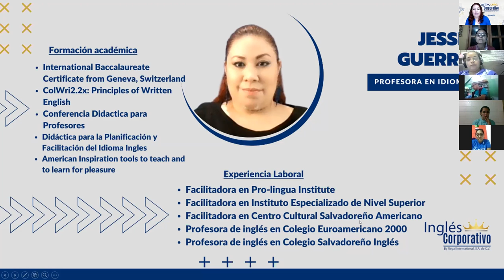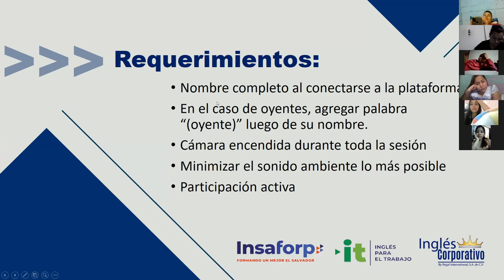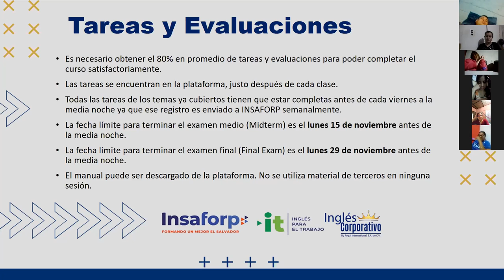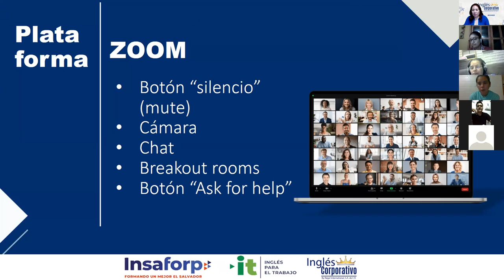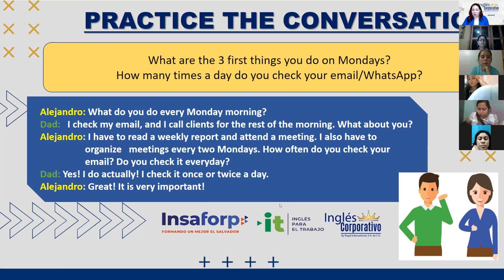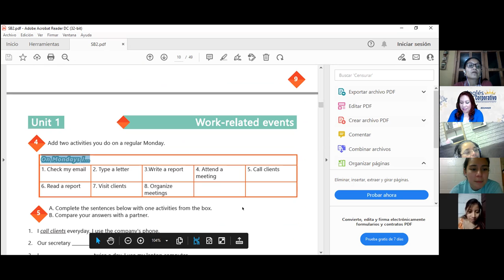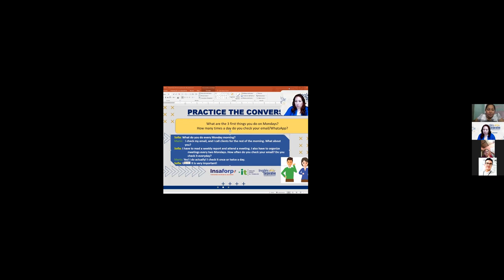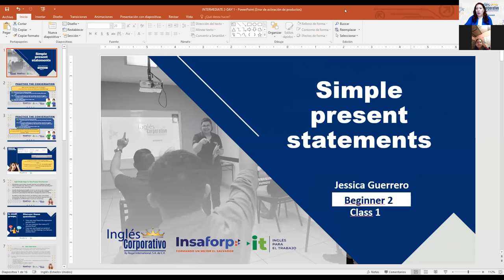Ingles Corporativo- Videoconferencia #1 Simple present statements